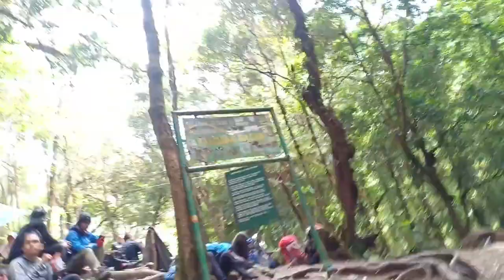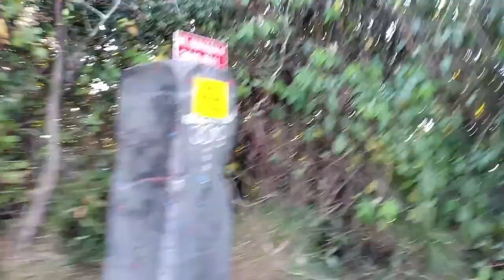Gunung Gede Pangrango